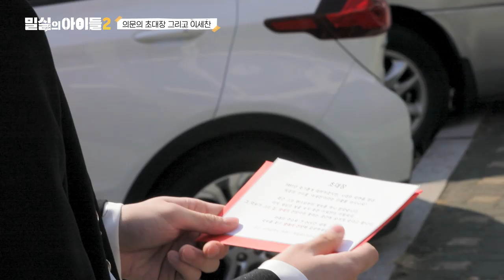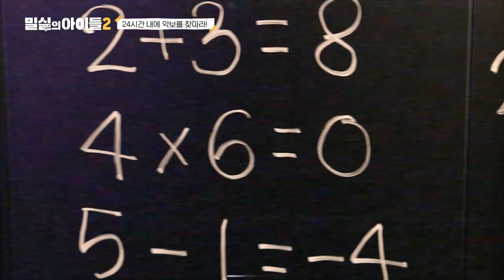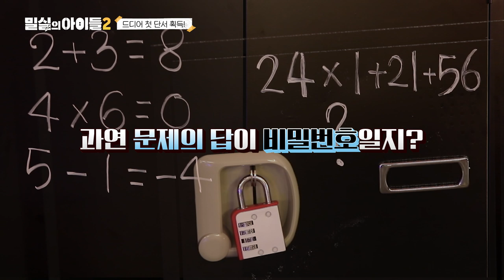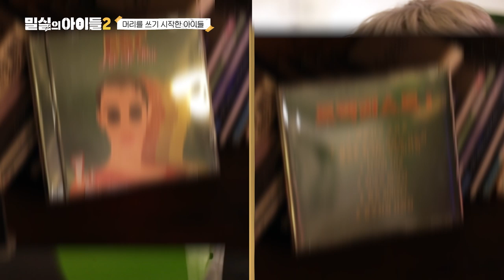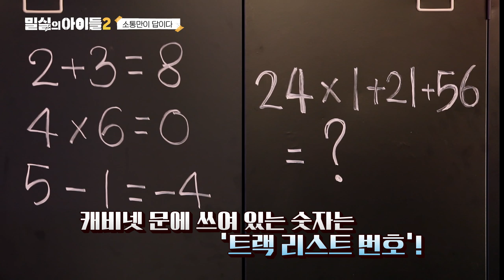🚨긴급상황!!!🚨 광희가 왜 거기서 나와...? 여기 방탈출 찐이네 ㄷㄷ 이거 못 본 사람 제발 아무도 없게 해주세요 [밀실의 아이들2 1화]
🚨🚨🚨🚨🚨🚨애애애애앵‼️‼️‼️‼️‼️‼️🚨🚨🚨🚨🚨🚨📢📢📢📢📢📢📢긴급상황‼️‼️‼️긴급상황‼️‼️‼️‼️‼️📢📢📢📢📢📢📢🔊🔊🔊🔊🔊🔊 발생‼️‼️‼️🔊🔊🔊🔊🔊🔊🔊🔊🔊🔥🔥🔥🔥🔥🔥🔥

❤️ Seezn에서 밀실의 아이들2 미리보면
친필 사인 폴라로이드를 준다구?! ❤️

광희, 홍진호, JBJ95 상균, A.C.E 병관, 김동한, CIX 현석!
의문의 초대장을 받고 한 건물에 모인 여섯 명의 아이들
여긴 비운의 아이돌 '이세찬의 집?!'

아이들을 향한 팬클럽회장 '이진'의 간곡한(?) 부탁
"우리 세찬 오빠의 미발표곡 악보를 찾아주세요~"

악보를 찾기 위한 대망의 첫 번째 밀실 '아이돌 미니멀 라이프 방'
그런데 이거 너무 어렵잖아욧! 시작도 못 하고 이대로 미션 실패?!

과연 밀실의 아이들은 첫 번째 밀실을 무사히 통과하고 다음 단계로 갈 수 있을까?

더 생생하게, 더 재미있게, 더 치열하게 돌아온
24시간 생중계 밀실 탈출 버라이어티 '밀실의 아이들2'

오늘부터 매주 화, 목 저녁 7시 30분 뷰티학개론에서 대공개!

🛎🛎🛎🛎🛎🛎🛎모두 주목해주세요 땡땡땡땡땡!! 🛎🛎🛎🛎🛎
Seezn에서 밀실의 아이들2 미리보면, 아이들 친필 사인 폴라로이드가 와르르~~~